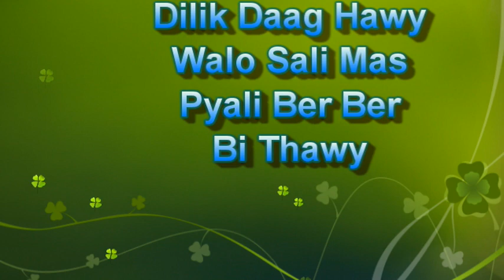Kashmiri Ghazal Walo Lali Royou Dilik Daag Hawy Singer Qaiser Nizami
Orban Art Presents
Kashmiri Ghazal
Singer and Music Composer
Qaiser Nizami
Poet;Mehjoor